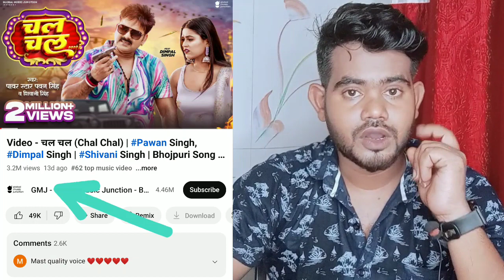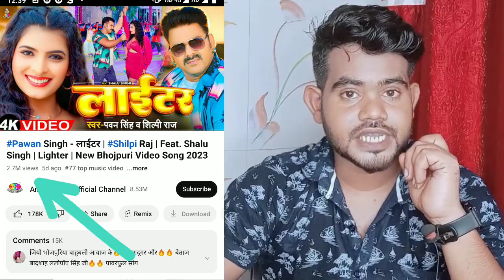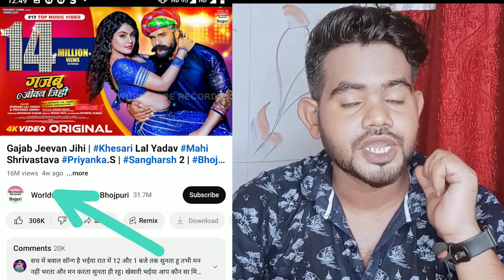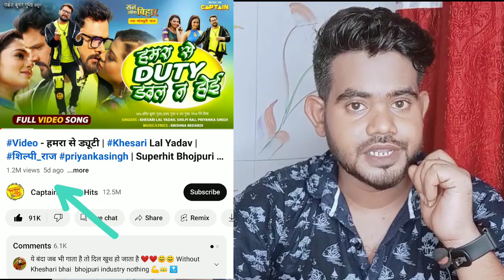Who is the winner of last month June ?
Who is the winner of month June ? pawan khesari ‎@Dunet371